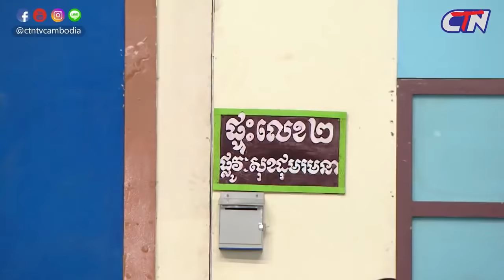២គ្រួសារ ទំនាស់រឿងៈ ខុសគេតែឯង វគ្គ២ - Peakmi comedy